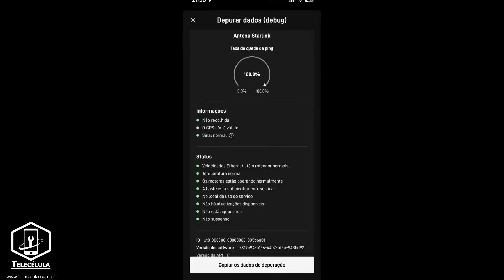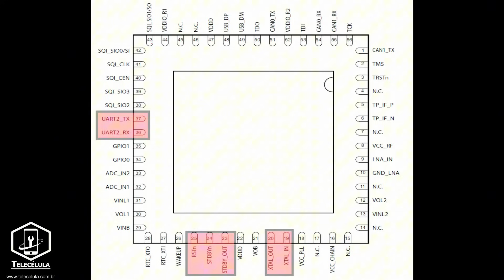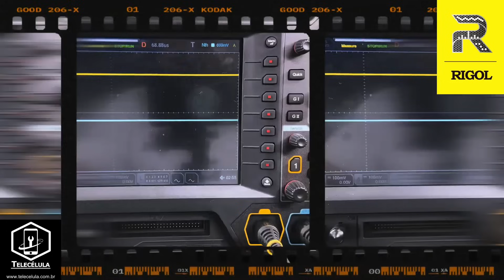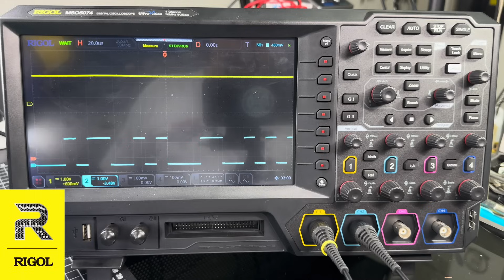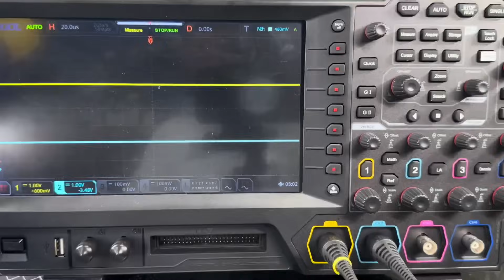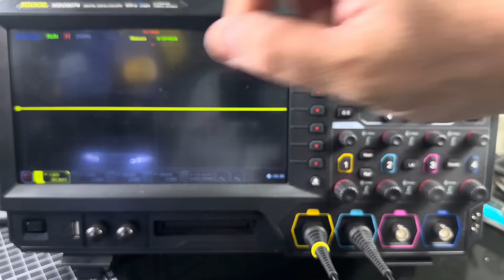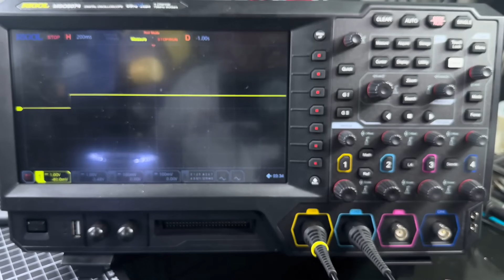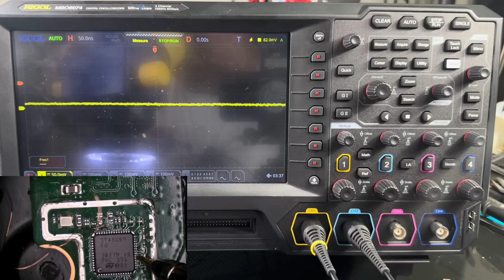Como Fazer Reparo Starlink Usando Osciloscopio? Semana Do Técnico RIGOL 2024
🟡 Black November RIGOL ➡️ O Maior desconto e a maior promoção de todos os equipamentos RIGOL você encontra na Black November de todos os Distribuidores da RIGOL BRASIL

Cronograma de Aulas da semana do técnico RIGOL: [ Receba os Links no Grupo VIP ]
🟡 Aula 1 - 04/11 - 19h - Reparo de Fonte chaveada com Osciloscópio
➡️ Prof. Rodolpho - Eletrônica Fácil
🟡 Aula 2 - 04/11 - 20h - Manutenção de equalizador gráfico com osciloscópio
➡️ Prof. David - Eletrônica Fácil
🟡 Aula 3 - 05/11 - 19h - Protocolo i2C e inicialização com osciloscopio em games
➡️ Prof. Lucas Allan
🟡 Aula 4 - 05/11 - 20h - Reparo de MacBook com osciloscópio passo a passo
➡️ Prof.Rogério - Noteprint
🟡 Aula 5 - 06/11 - 19h - Manutenção de Starlink com osciloscopio
➡️ Prof. James Dias - Telecélula
🟡 Aula 6 - 06/11 - 20h - Reparo de notebook com osciloscópio
➡️ Prof.Edson - Laboratório dos NoteBooks
🟡 Aula 7 - 07/11 - 19h - Manutenção e testes na fonte LGP4247
➡️ Prof. Luis Carlos Burgos - Burgos Eletrônica
🟡 Aula 8 - 07/11 - 20h - Análise de projetos de amplificadores c/ osciloscópio RIGOL
➡️ Prof.Daniel Scherer - Eletrônica e Tecnologia
🟡 Aula 9 - 08/11 - 19h - Compatibilidade eletromagnética - EMC
➡️ Prof. Arthur Lira - Lira Lab
🟡 Aula 10 - 09/11 - 19h - Reparo de Iphones passo a passo com Osciloscópio
➡️ Prof.Tiago Nerd
🟡 Aula 11 - 09/11 - 20h - Decodificação de protocolo I2C em Iphones – Como fazer com osciloscópio
➡️ Prof.Janderson - Ipower